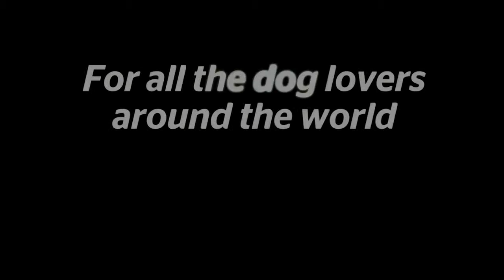Gone to the Dogs | Inside the Titillating World of Dog Shows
We meet the owners and competitors striving to be Best in Show and discovers if it’s really just puppy love. Full story